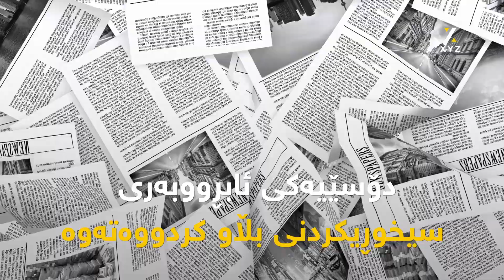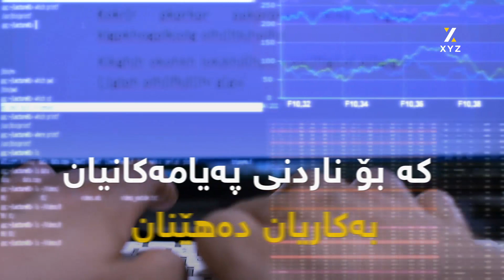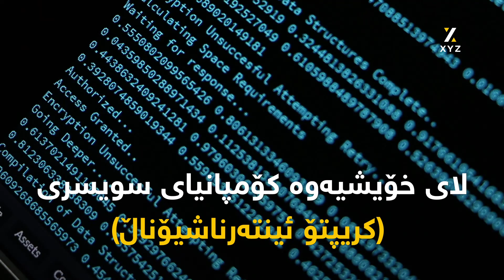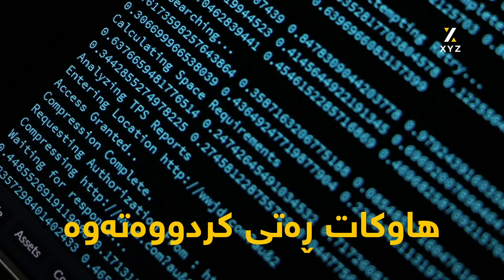ئەمریکا و ئەڵمانیا سیخوڕییان بەسەر زیاتر لە ١٢٠ وڵاتدا کردووە! بزانە چۆن؟